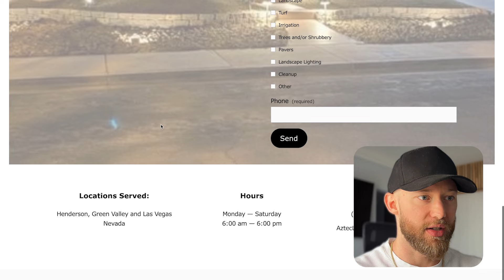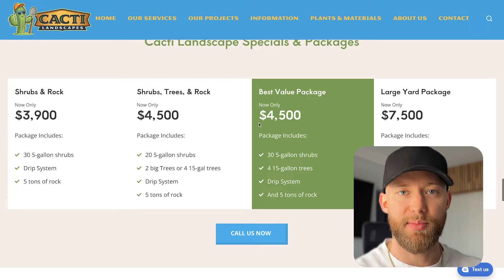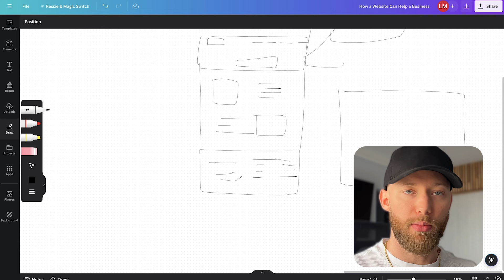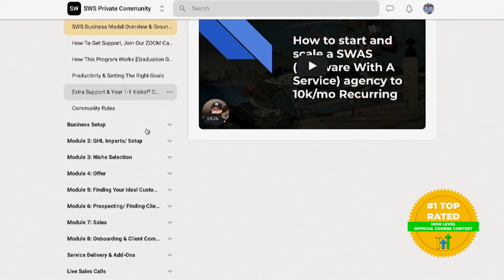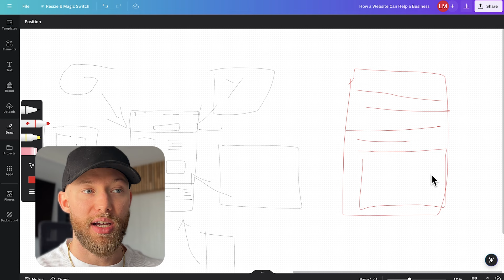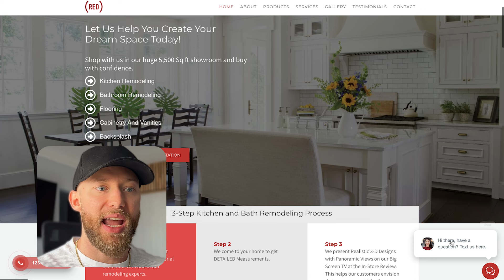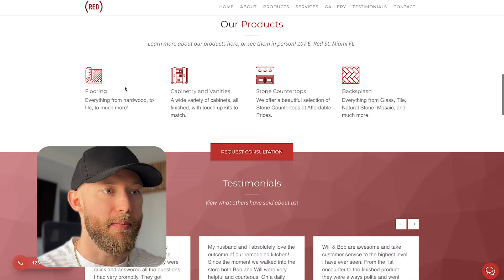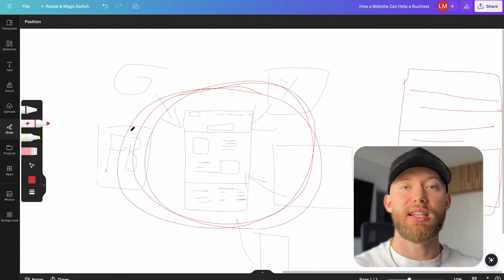How a Website Can Help a Business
I give away all of this for free… All I ask is you use my link to sign up to GoHighLevel (even if you have an account you can still get access)

- full course which won first place in the GoHighLevel course contest